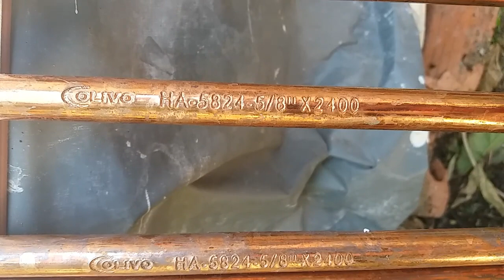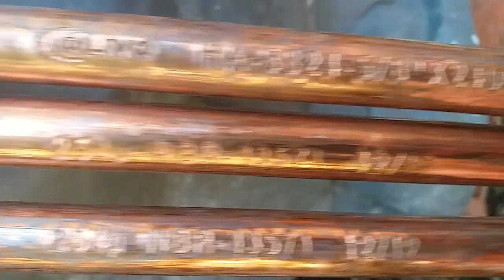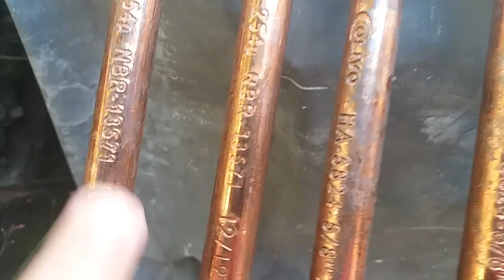QUAL E A MELHOR HASTE DE ATERRAMENTO ELETRICO